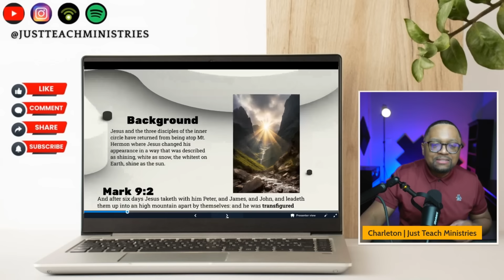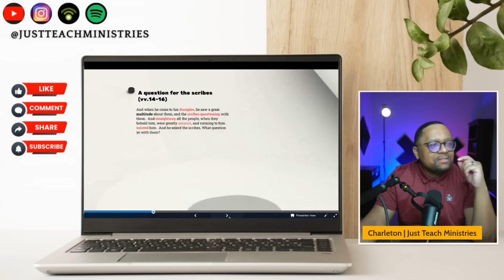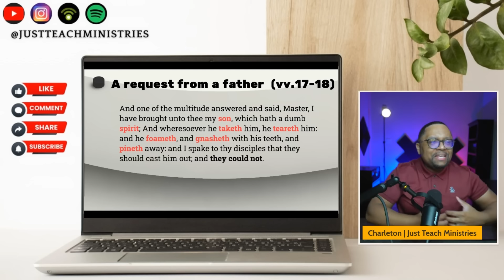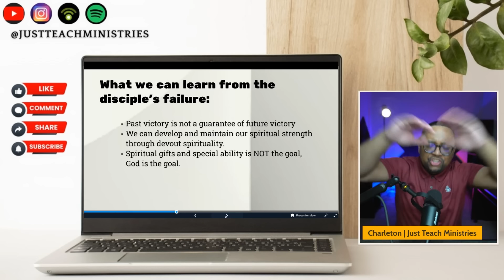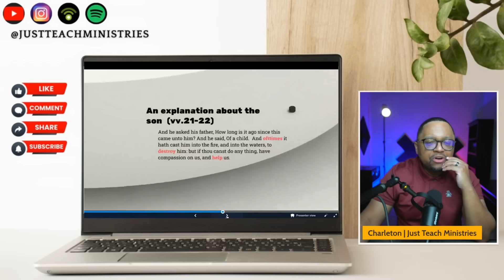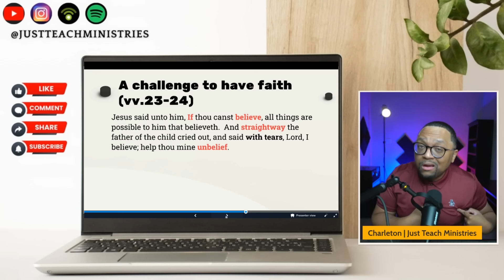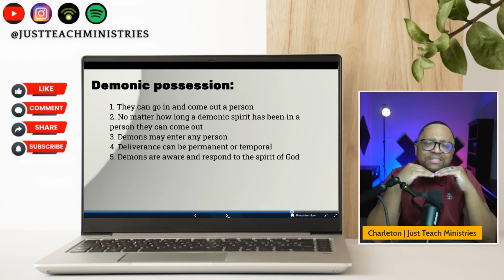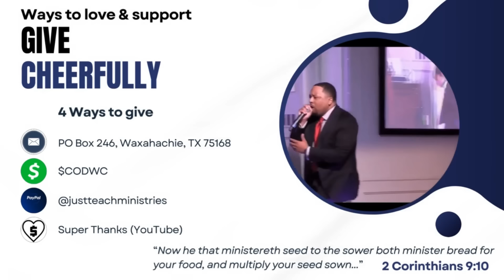Ep.134 Jesus' Authority over Demons | Mark 9:14-29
Eld. Charleton Lewis

Support this ministry:
CaspApp - $CODWC